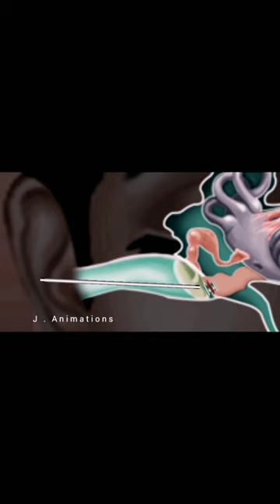ASMR/myringotomy/ animation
# j . animations